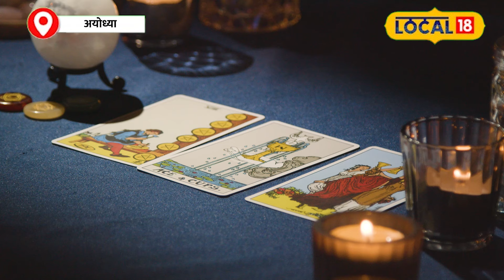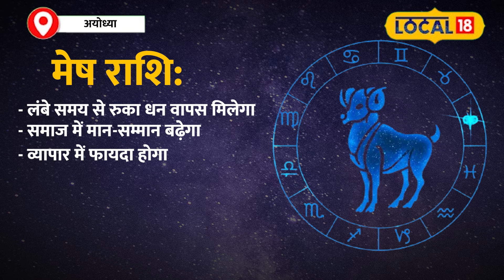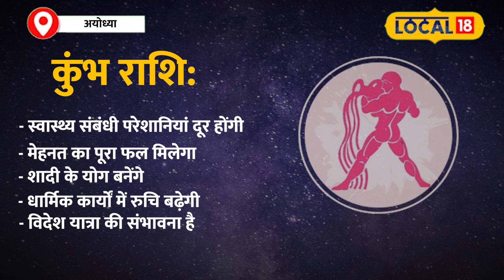Horoscope 2024: Sharad Purnima के बाद इस दिन से चमकेगी इन 5 राशियों की किस्मत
Sharad Purnima... On this night, nectar rains from the moon... This festival holds special significance in Hinduism, on the night of Sharad Purnima, people keep kheer on the roof of their houses, because it is believed that on this night the moon rains nectar. According to astrology, on the next day of Sharad Purnima, i.e. on October 17, the Sun God will leave Virgo and enter Libra.

शरद पूर्णिमा… इस रात चंद्रमा से अमृत की बरसात होती है… ये त्योहार हिन्दू धर्म में खास महत्व रखता है शरद पूर्णिमा की रात में लोग अपने घरों की छत पर खीर रखते हैं, क्योंकि मान्यता है कि इस रात चंद्रमा से अमृत की वर्षा होती है आज, पूरे देश में इस त्योहार को उत्साह से मनाया जा रहा है इसी कड़ी हम आपको एक ख़ास जानकारी देने वाले हैं… ज्योतिष शास्त्र के अनुसार, शरद पूर्णिमा के अगले दिन, यानी 17 अक्टूबर को सूर्य देव कन्या राशि से निकलकर तुला राशि में प्रवेश करेंगे सूर्य देव का यह राशि परिवर्तन सभी 12 राशियों पर अपना प्रभाव डालता हैnews18up